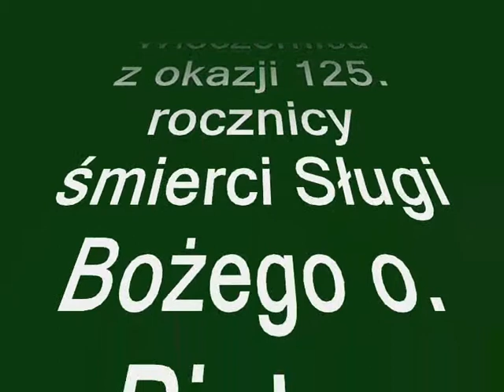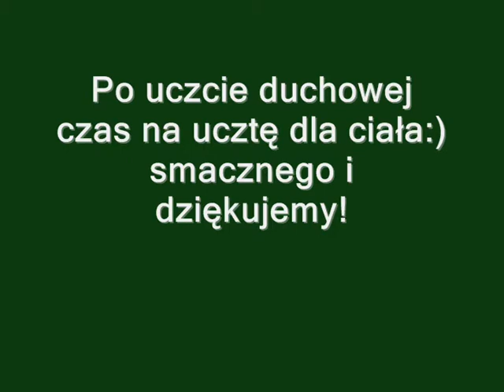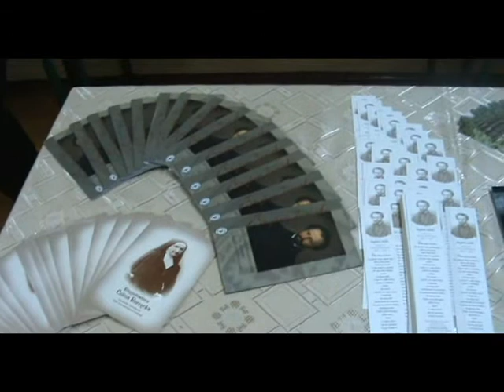Wieczornica z okazji 125r. rocznicy śmierci o. Piotra Semenenki CR